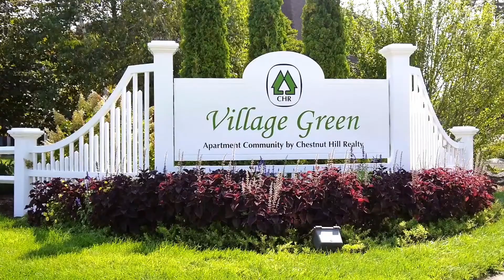CHR Village Green Apartment Tours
Take 30 seconds to take a tour of the cozy living provided by Chestnut Hill Realty.

Village Green offers a desirable combination of convenient, carefree living, and exceptional customer service. The spacious studio, 1 and 2 bedroom apartments include fully equipped kitchens, balconies, and central AC in select units. An expansive clubhouse and lifestyle center provides everything you need to work from home or relax, and includes a resident lounge, community room, Internet Café, and movie theatre. Outdoor features, including a pool, tennis and basketball court, make staying fit and active easy and fun. Onsite parking is included, and easily accessible from all apartment homes.